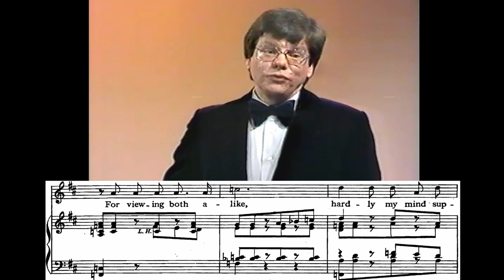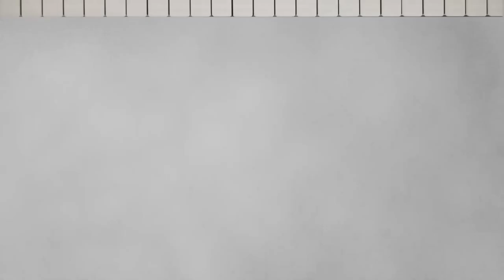Damask Roses (1908) | Roger Quilter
"Damask Roses" from 7 Elizabethan Lyrics, Op.12 (1908) | for tenor and piano
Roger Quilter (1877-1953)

Tenor: Ian Partridge
Piano: Jennifer Partridge